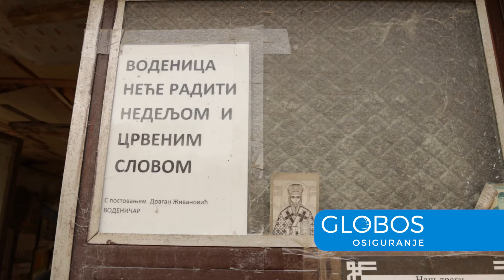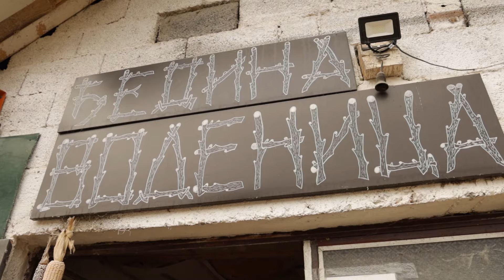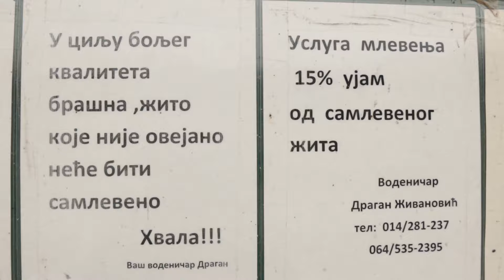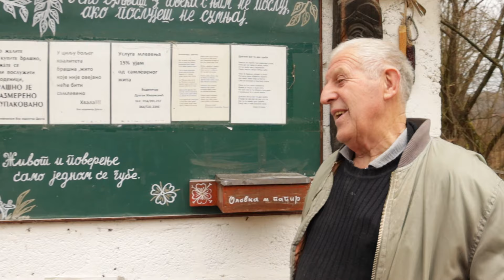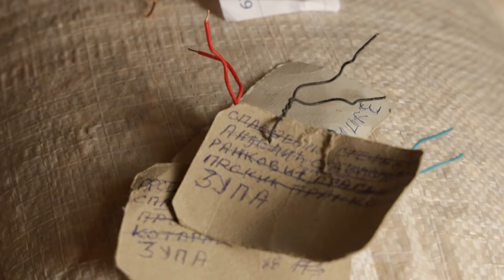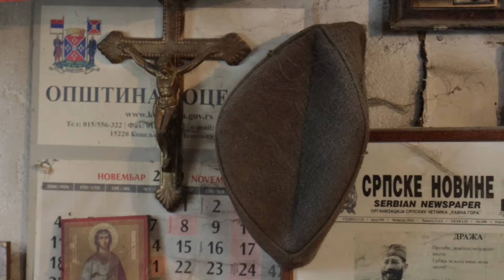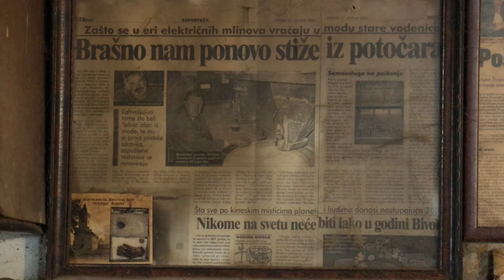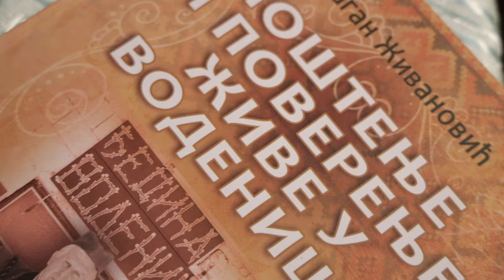Srpski domaćin ep. 108 03.03.2022. Pričevići, Valjevo, Dragan Živanović, vodeničar